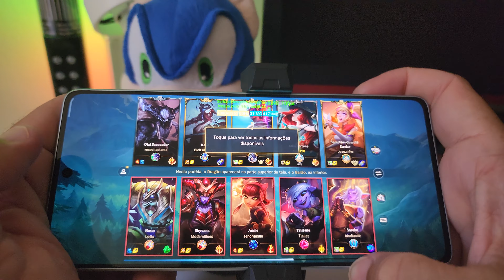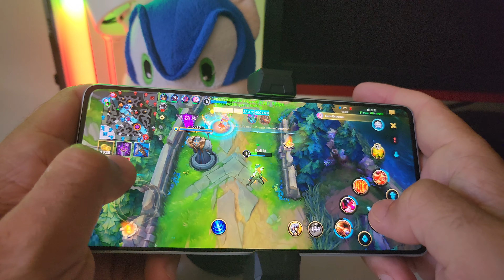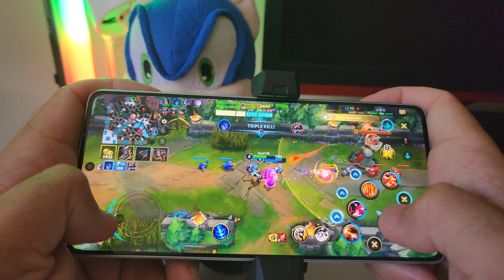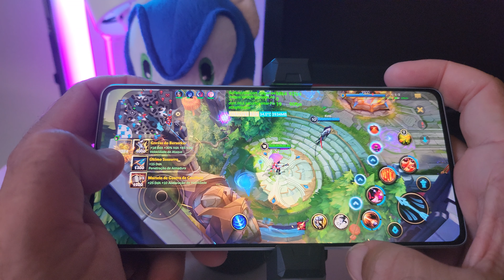POCO F5 TESTE JOGOS LEAGUE OF LEGENDS WILD RIFT NO ULTRA 90 a 120 FPS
1 dia POCO F5